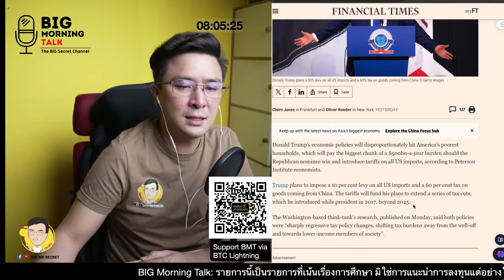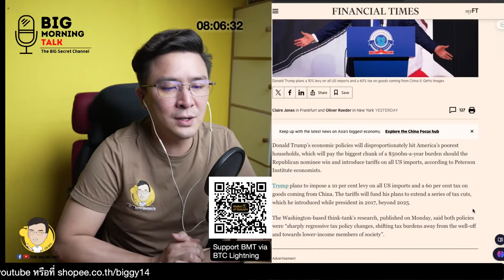ทรัมป์ชูนโยบาย เพิ่มกำแพงภาษีจากจีน